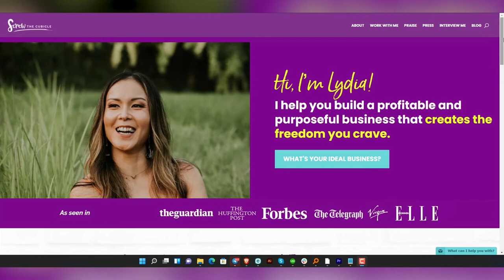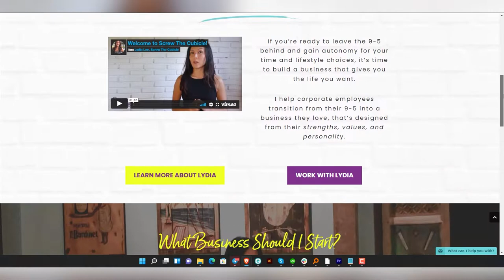Starting a Business: Should You Stick with What You Know or Try Something New?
In this video, I share how to decide whether to start a business with the skills and knowledge you already have or to do something completely different.  You’ll learn how to choose between the two, and what to expect when it comes to building a business when you choose the right pathway for you.

If you want to start a business, but have no idea where to begin, Idea to Income helps you to turn your existing gifts into a meaningful and personalized business plan in 6 weeks.

MORE RESOURCES TO HELP YOU TAKE ACTION:

🍍 TAKE THE QUIZ - What's Your Ideal Business Based On Your Personality?